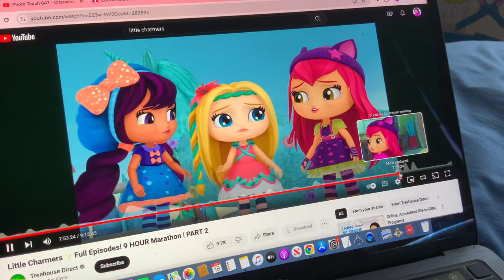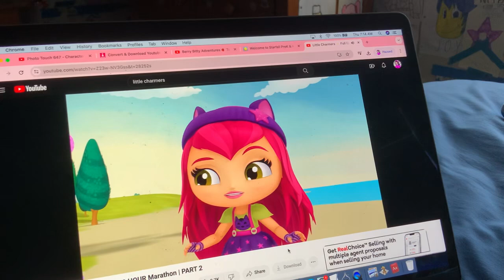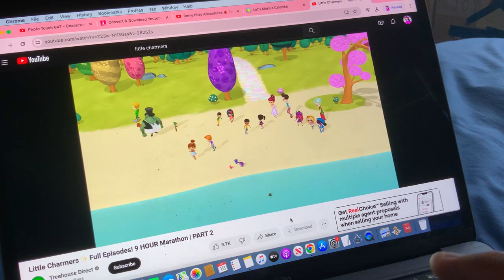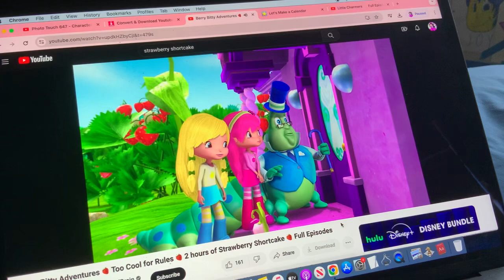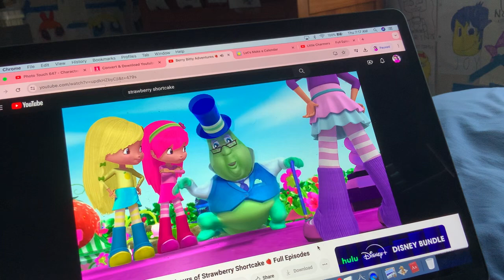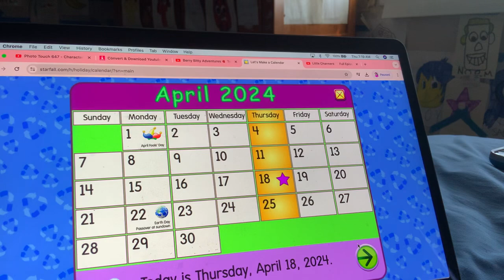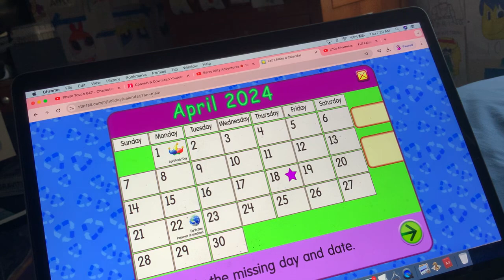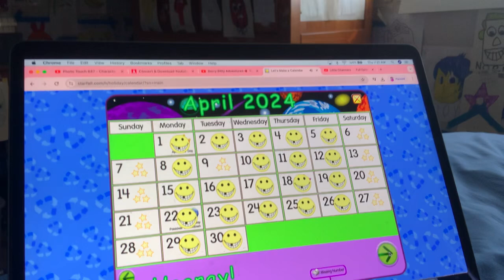Starfall Calendar (DAY A - Bell Schedule)